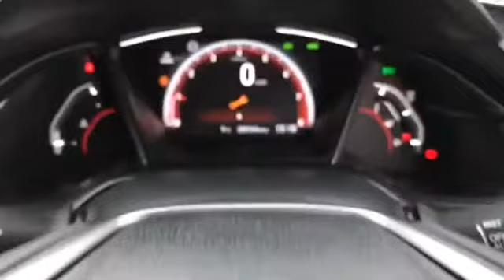BW68NFY for sale with Brindley Honda Wolverhampton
For sale BW68NFY from Brindley Honda Wolverhampton. Don't miss out on your next used car come down and test drive it today!